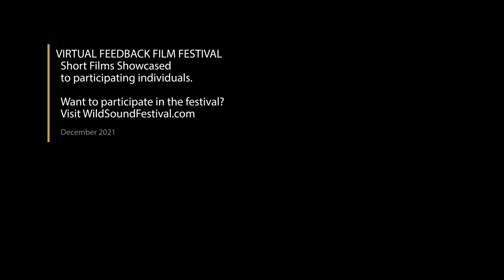Drive Music DOC, Audience FEEDBACK from Dec. 2021 EXPERIMENTAL/MUSIC Festival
DRIVE, 18min., USA, Music Documentary
Directed by Hayley Young
An intimate look inside a musician and producer's collaborative process. Nationally renowned cellist and composer Joshua Roman records his 2020 Music Journal piece "Drive" with Ryan Hadlock, producer at Bear Creek Studio (Lumineers, Brandi Carlile, Vance Joy, Foo Fighters, Soundgarden). Written and inspired by Roman's personal journey across the country during the height of the Covid 19 pandemic and racial unrest of this last summer, "Drive" is both an experiment of sound and space as well as an offering of hope and unity through our universal response to music. Full performance of the cello sextet written and performed by Roman and recorded by Hadlock in a turn-of-the-century barn nestled on 10 acres just north of Seattle, Washington.